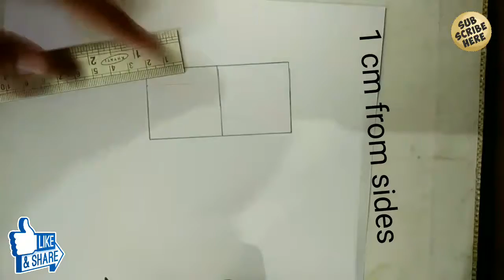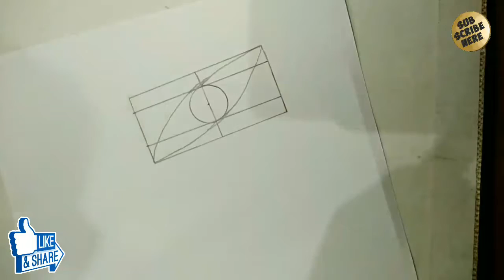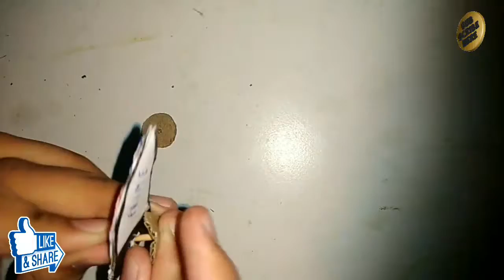DIY Fidget spiner! Without Ball Bearings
Hello Friends
Today I will show you how you can create your own DIY Fidget spiner.
No need of ball bearings
Made with Cardboard and paper

Hand Spinner
Most easy method of making Fidget spiner at home

Jai Hind!
Vandematram!!